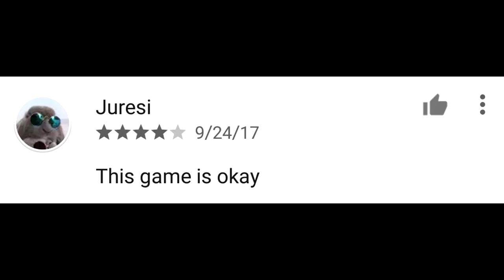Rapid Tap Steam Trailer